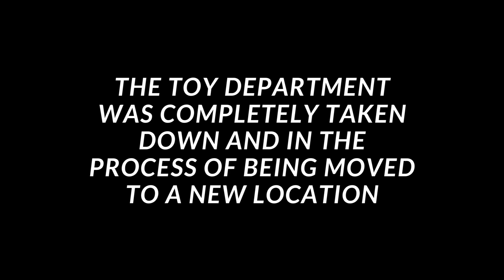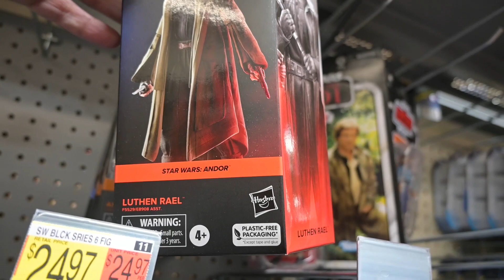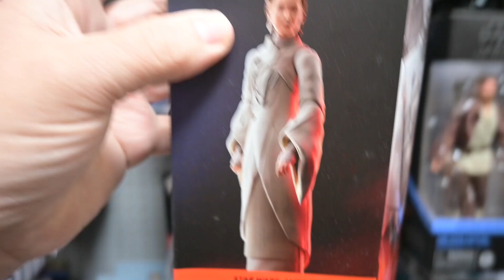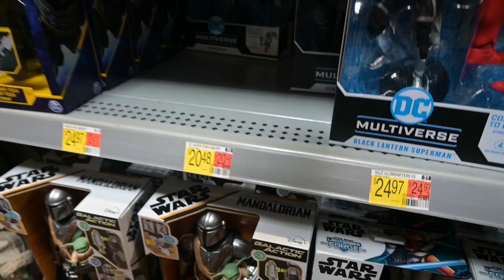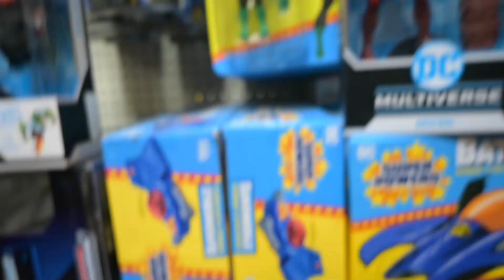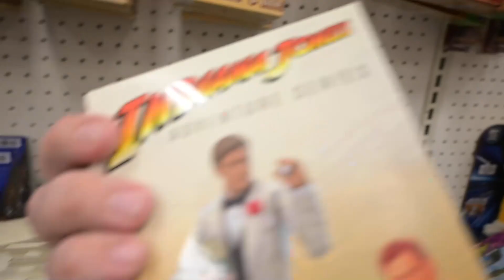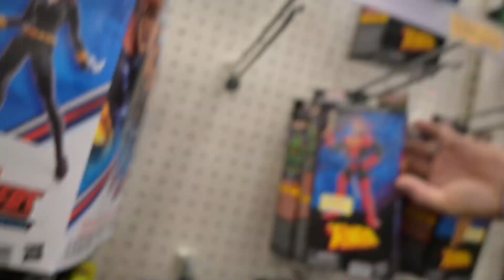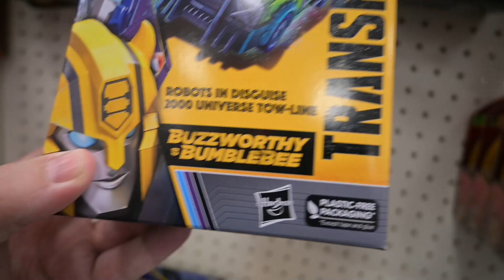Toy Hunting: Ep. 15 Nampa/Boise, ID. [Target/Walmart!]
Welcome to our 15th episode as we go toy hunting in Nampa and Boise and an oh so brief stop in Mt. Home, Idaho. We'll be looking for surprising toy finds, including a GI Joe classified series, Transformers, MOTU, Star Wars and Neca TMNT toys!

0:00 Mountain Home Walmart
0:36 Nampa Walmart
7:21 Nampa Target

Don't forget to check out Part Deux! Electric Boogaloo